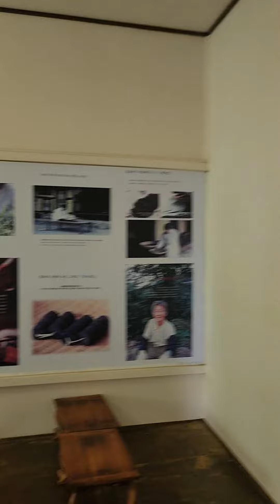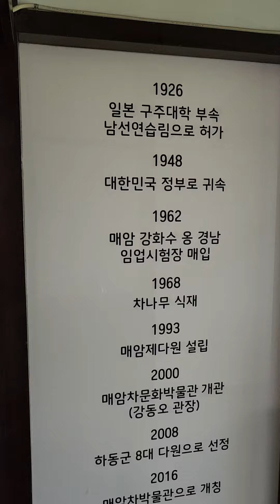매암제다원(하동)